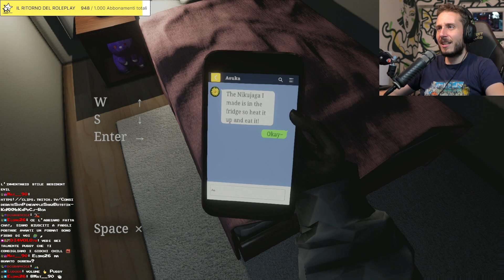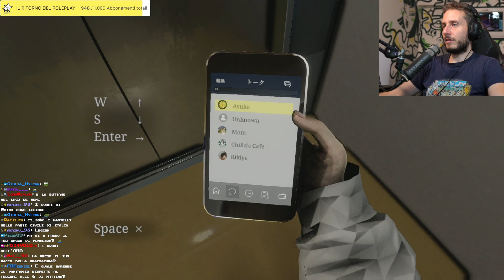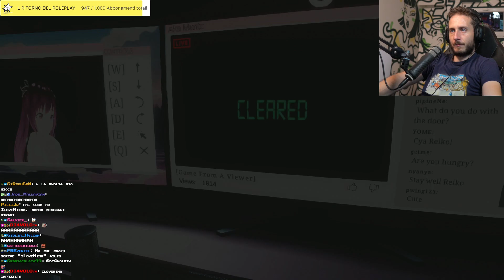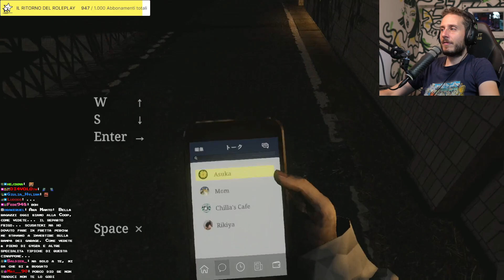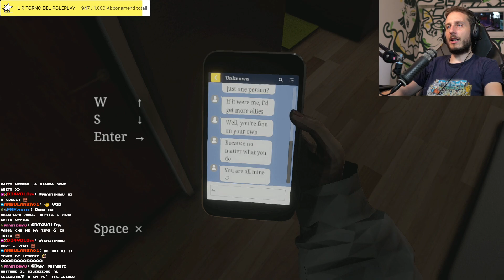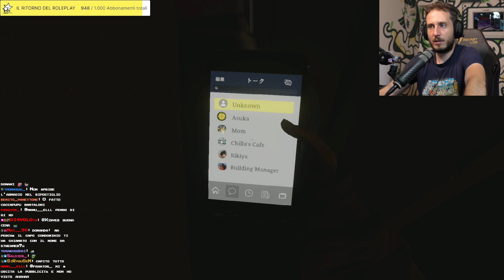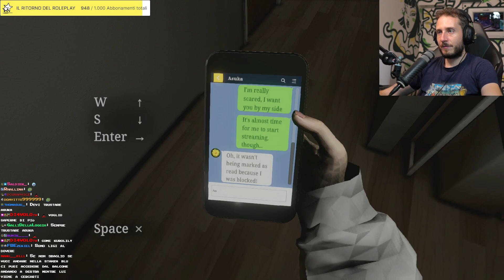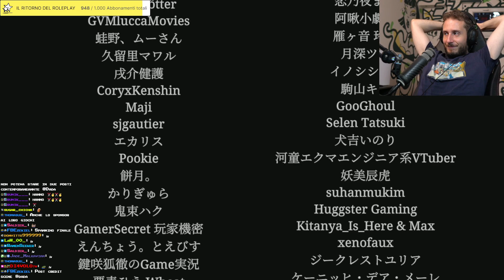PARASOCIAL | Uno dei pochi HORROR che sono riuscito a FINIRE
Dopo un'insistente richiesta dalla chat, ho ceduto e ho iniziato questo spaventoso gioco.
Me ne sono pentito? Forse no, forse sì...
Fatemi sapere nei commenti cosa ne pensate!